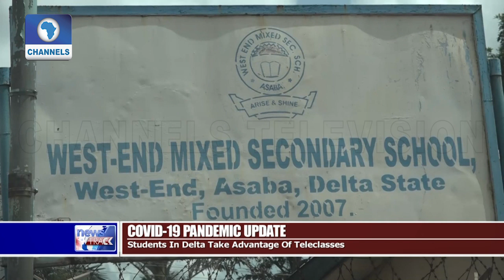COVID-19: Students In Delta Take Advantage Of Teleclasses